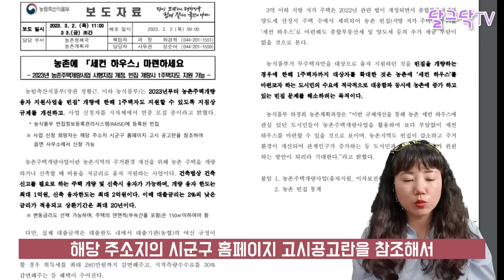세컨하우스 규제 해제!, 시골 빈집 사서 싹~고치면 1억 지원 해드려요,1주택자 가능,농촌주택개량지원사업,한달살기_돈없이 시골집 구하기,귀농귀촌,전원주택,전원생활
▶달그닥TV 소통 카카오톡 ㄴ 친구추가_ID로 추가 : ekfrmekr79(달그닥79) 로 검색하세요
▶달그닥TV 응원, 영상 제작 후원하기 : 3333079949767 카카오뱅크 임미옥
                                                                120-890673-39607 KEB하나은행 임미옥

세컨하우스 규제 해제!, 시골 빈집 사서 싹~고치면 1억 지원 해드려요,1주택자 가능,농촌주택개량지원사업,한달살기_돈없이 시골집 구하기,귀농귀촌,전원주택,전원생활,귀촌부부,청년농부